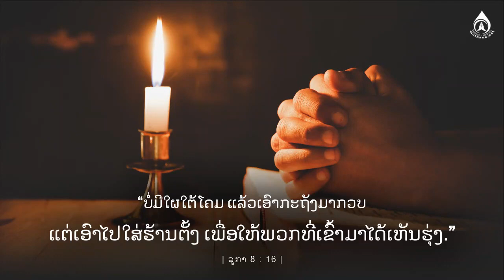ວັນຈັນ ອາທິດທີ 25 ກຳນົດທຳມະດາ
ບົດພາວະນາ

ໂອພຣະເຢຊູເຈົ້າ ໂຜດຊ່ວຍລູກໃຫ້ເປັນລູກສິດ, ເປັນກຣິສຕັງທີ່ດີຂອງພຣະອົງ. ດ້ວຍການເປັນພິຍານແລະປະກາດວາຈາຂອງພຣະອົງຜ່ານທາງຊີວິດຂອງລູກ. ເພື່ອໃຫ້ທຸກຄົນໄດ້ຮູ້ຈັກພຣະອົງແລະອານາຈັກສະຫວັນດ້ວຍເທີ້ນ. ອາແມນ.